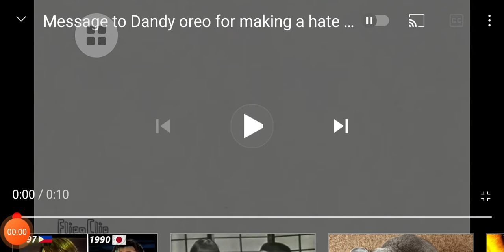another message to princess unicorn kitty gaming channel